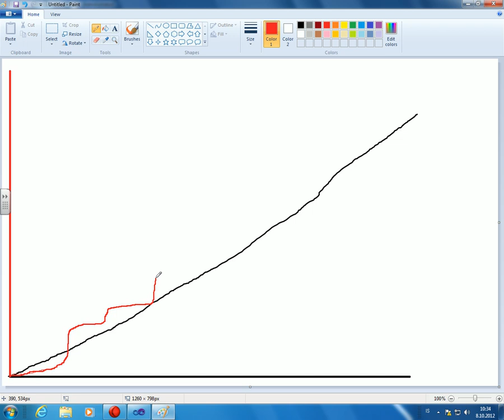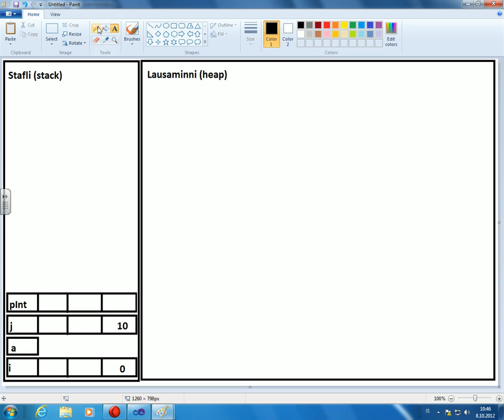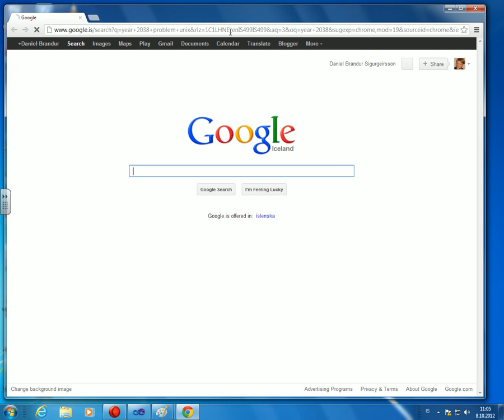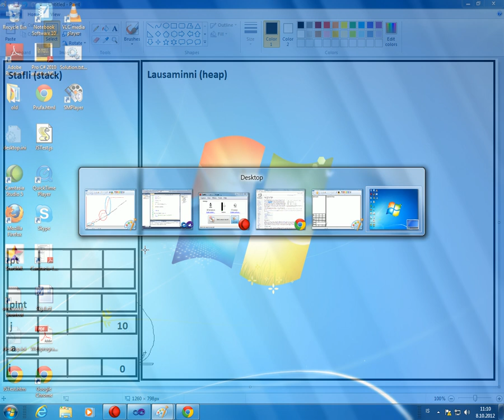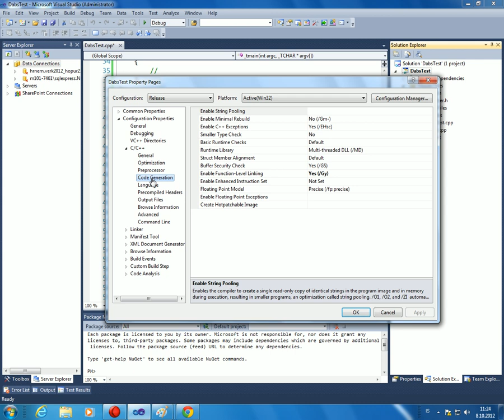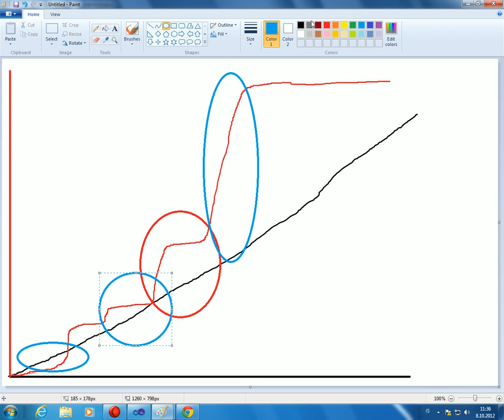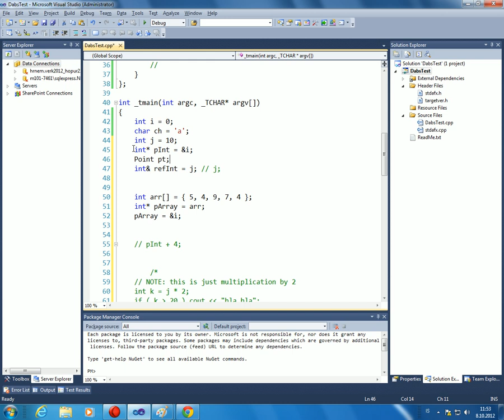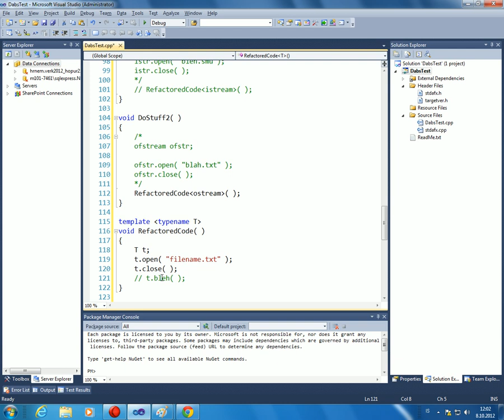Gómsæt C++ upprifjun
Fyrirlestur í hamfaravikunni